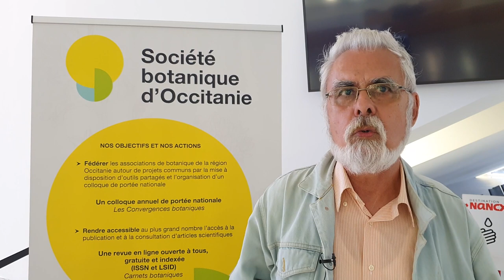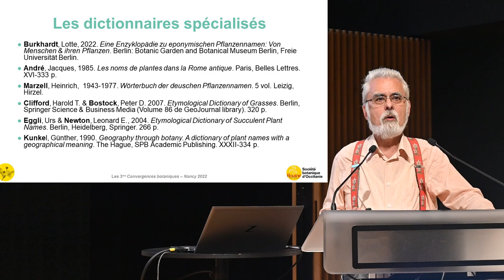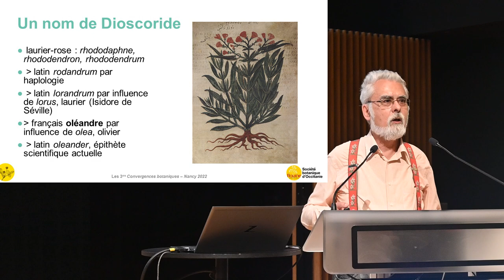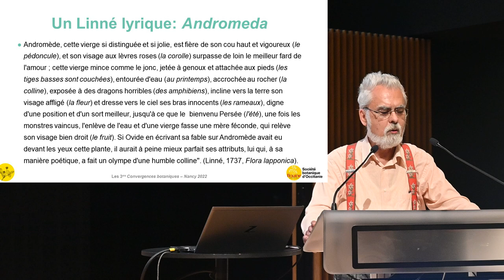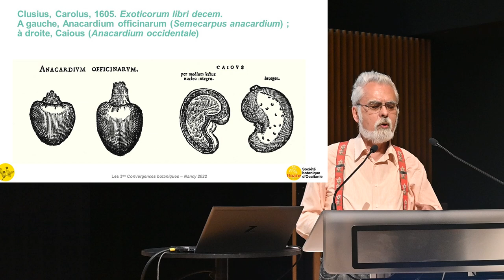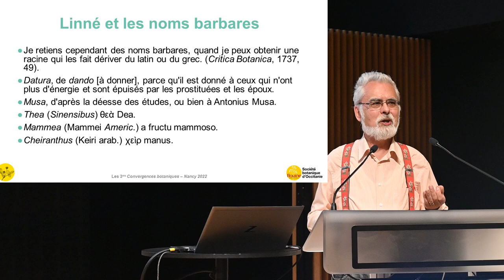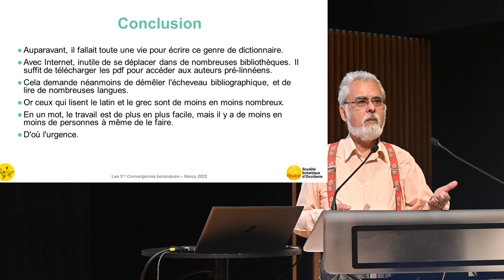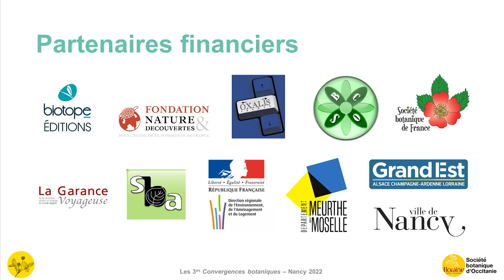Convergences botaniques 2022 - 6. L'étymologie des noms botaniques (Michel Chauvet)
L'étymologie des noms botaniques, une nouvelle approche
Par Michel Chauvet